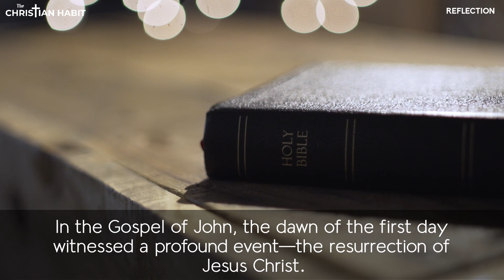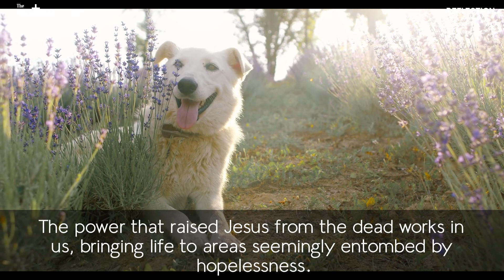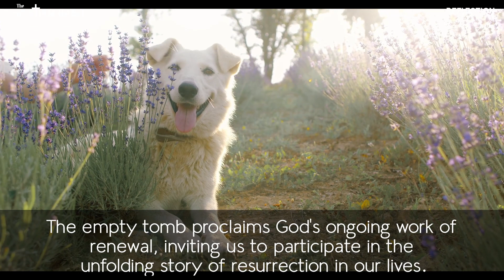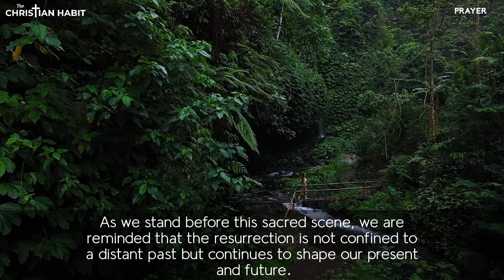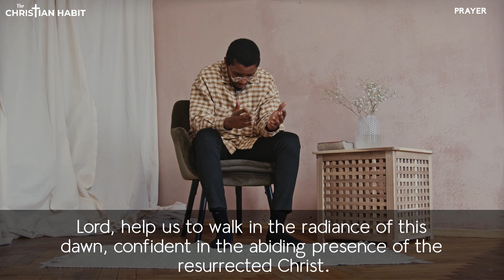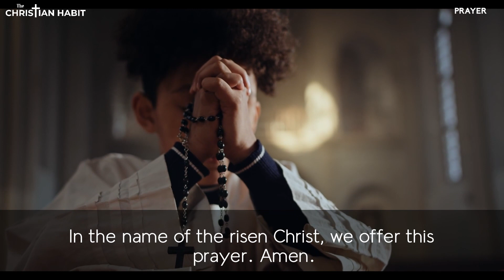A Prayer for Resurrection Hope | John 20:1a, 2-8